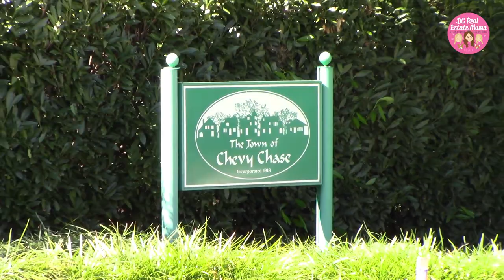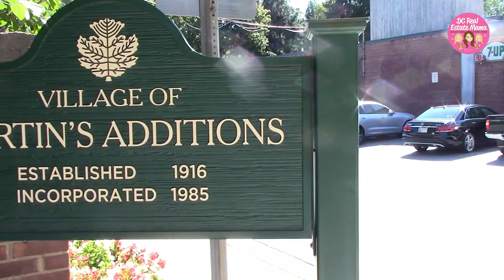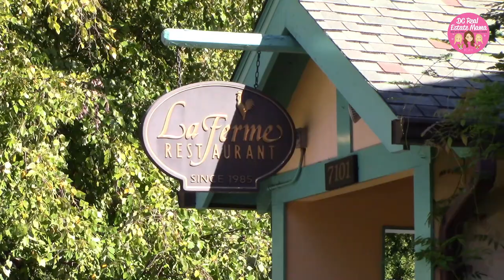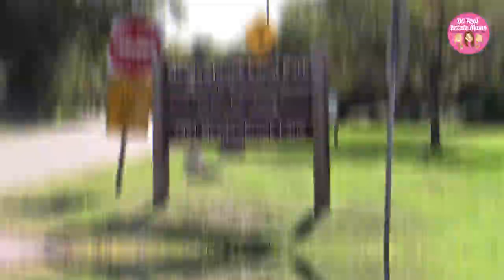Living in Chevy Chase, MD | Neighborhood Tour | Living in DC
What's living in Chevy Chase, MD like? Today we'll cover thelocation, history, real estate, food, fun, and what's here for kids and dogs! Is the town of Chevy Chase named after the actor/comedian of the same name? Is Chevy Chase the actor named after the town? Today we’re talking about Chevy Chase MD and you’re going to find out the answers to this and more!

Follow on Facebook: @MelissaTerzisRealtor
Follow in Instagram: @melissa_terzis

- Melissa Terzis | DC Real Estate Mama